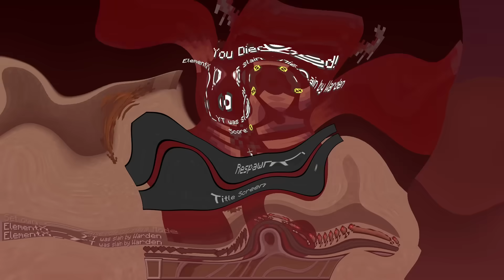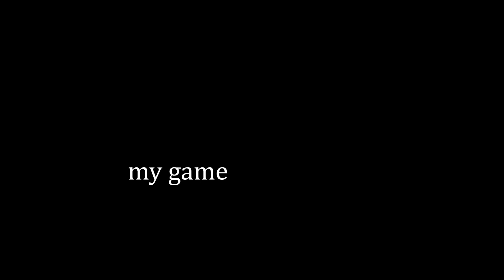I made a truly infinite CPS autoclicker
If you’re ever injured in an accident, you can check out Morgan & Morgan. You can submit a claim in 8 clicks or less without having to leave your couch.

This channel is partnered with Shockbyte!

"ElementX"
    )Video recorder: Windows key + G or  Action! Screen recorder